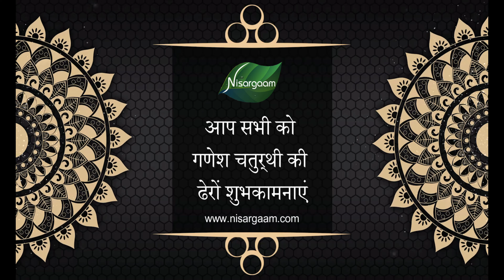Ganesh Chaturthi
Nisargaam creates all their products with a  simple philosophy, the belief and commitment that every product is made with the best ingredients available and is of superior quality.  We use organic oils, sulphate & paraben free handmade soaps and herbs, obtaining whatever we can get it done by our Ayurveda experts in Nashik (Maharashtra).
Pure & organic Goat & Camel milk soap bases are a linchpin of our original product line and continue to be the liquid of choice for all our handmade soaps other than vegan products.
Buying Options :
7) @nisargaamproduct - instagram